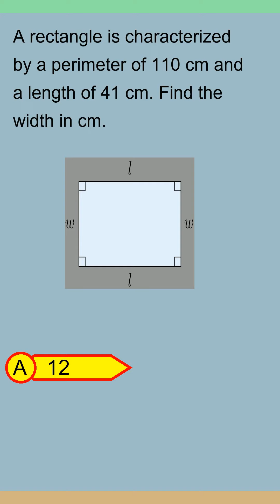Brain Teaser MCQ Y 06Apr24 0915